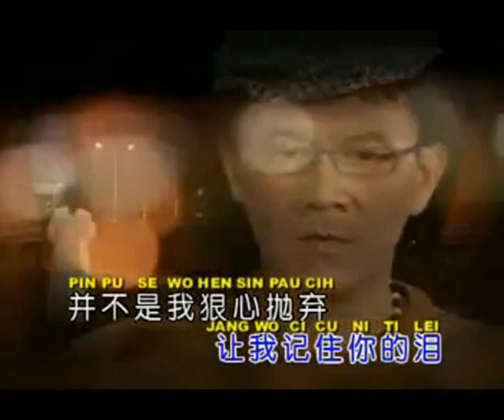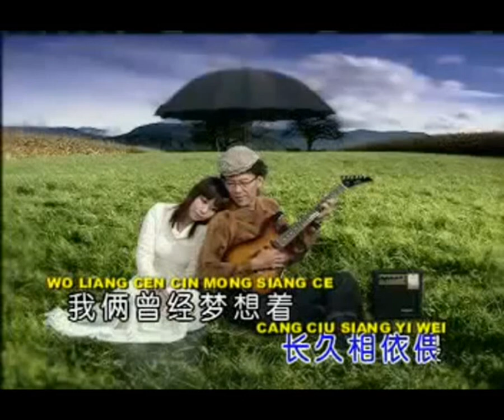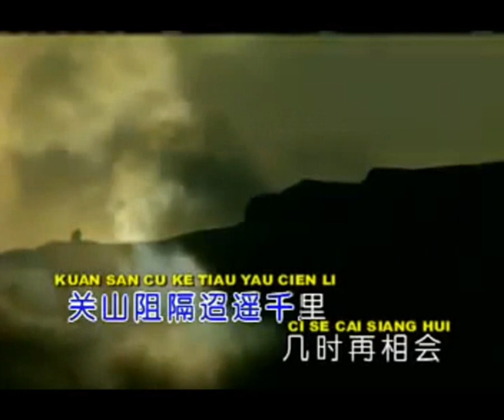星夜的离别 Xing Ye De Li Bie 伴奏 karaoke 庄学忠 Zhuang Xue Zhong